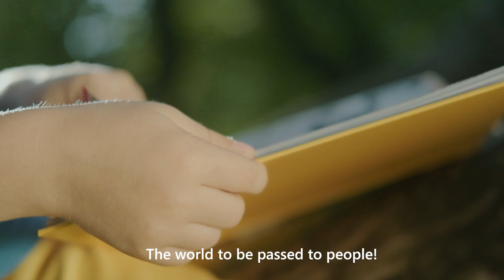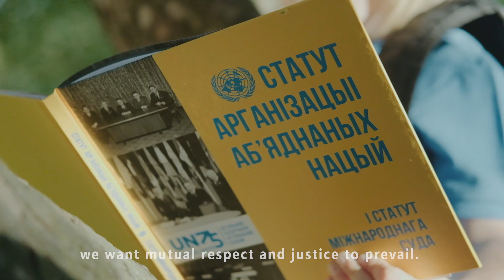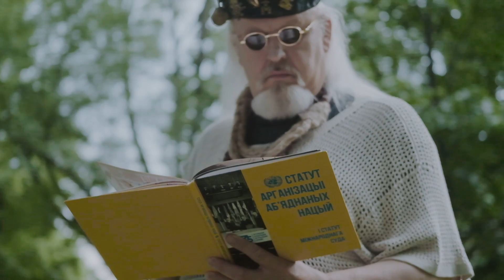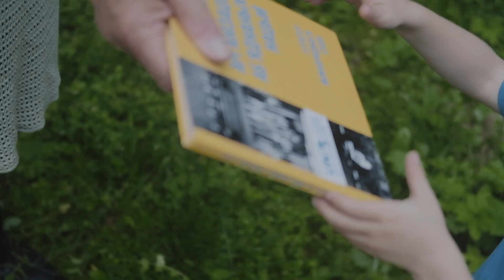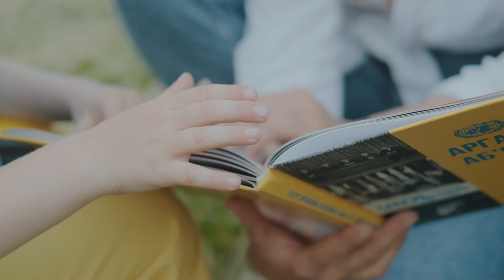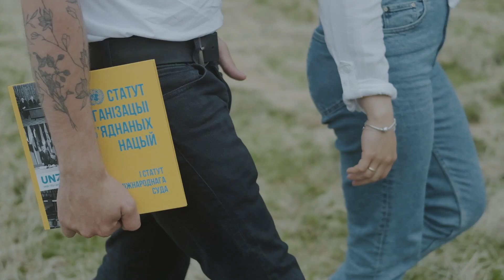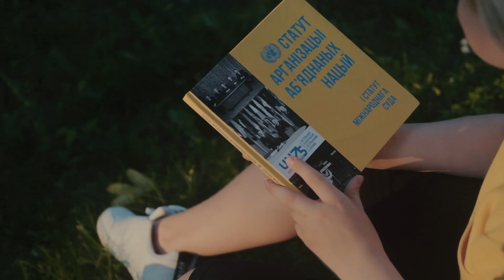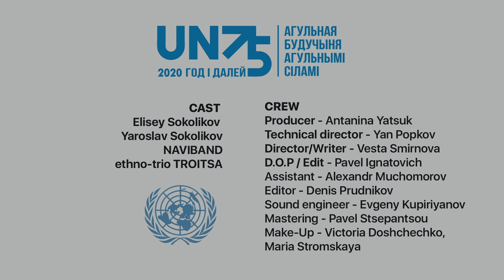75th Anniversary of UN Charter, June 26, 1945 EN